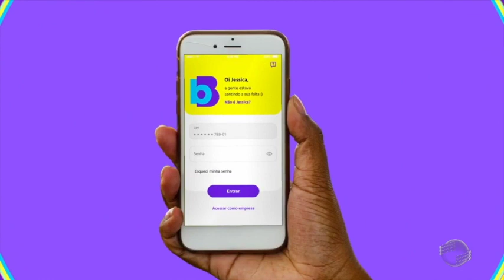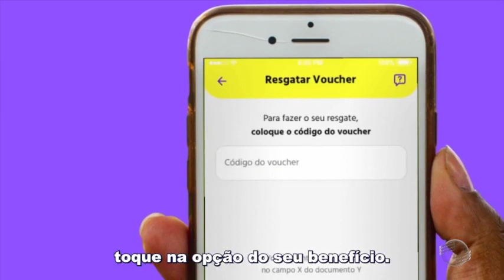Mesários devem receber R$ 40 por meio de aplicativo